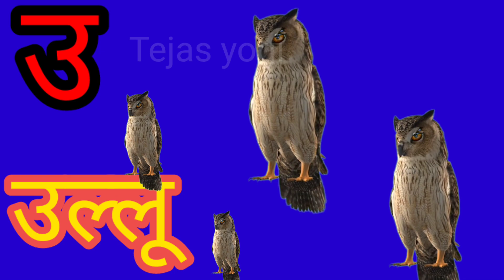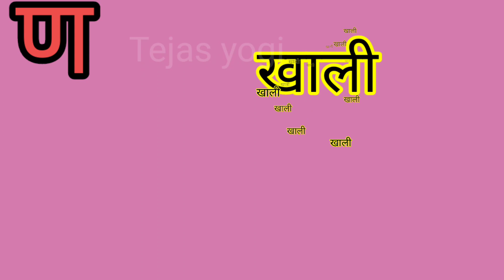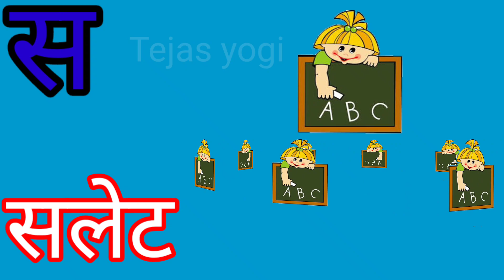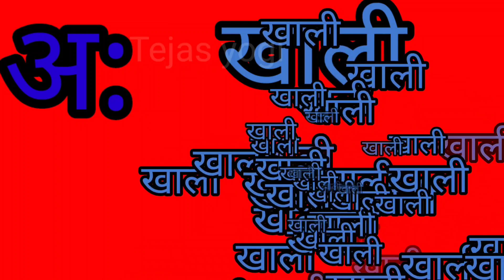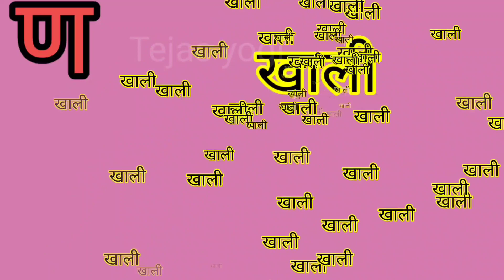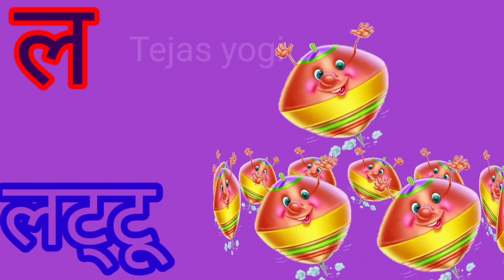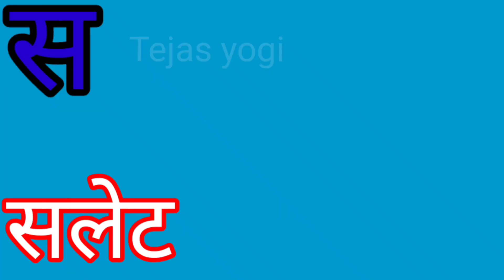A anar chart, A anar in Hindi, a se anar picture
ABCD, abcd alphabet song, abcd chart, abcd a for Apple
अ से अनार, हिन्दी वरमाला,Aur se anar aa se aam, A se anar aa se aam Chart, आ से अनार, वरमाला tejas
क से कबूतर हिंदी , क से कबूतर , के कबूतर,  k kabutar, a anar, aa se aam, Tejas yogi,

abcd, a for Apple, b for ball, a to z, a to z alphabets, alphabets chart, abcd chart, Tejas yogi